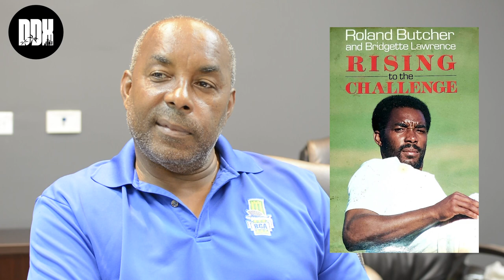Roland Butcher - 1st Black Man to Play for the England Cricket Team (Discussing his life journey)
I interviewed Roland Butcher back in 2018. Better late than never. It was an amazing interview where we discussed Growing up in Barbados, getting the bug for playing Cricket, his migration to England (Stevenage), representing Middlesex and England, the best players he played with, his horrific injury in 1983, why West Indians no longer follow cricket in the UK in comparison to previous years and the demise in Cricket and what led to him returning to Barbados

0:00- Growing up in Barbados
5:27 - Getting involved in Cricket.
15:00 - Migrating to England (Stevenage)
21:30 - Education in England vs Barbados
23:45 - Discrimination in the school system.
26:00 Talent from Stevenage...
29:21 Starting to play cricket again in England after moving from Barbados
32:20 Middlesex County Cricket Club
45:00 Playing in Cricket back home in Barbados after many years away, then going to Austraila
and New Zeland
49:33 - Players Roland played with or against that he thought were high quality
54:00 - Being picked for England: His feelings and memories and how the West Indian
community felt about it. Breaking throuhg as a black person
57:20 how the west indian diaspora in england hasn't carried on the tradition in the UK
and how cricket was important to West Indian people
1:09:00 Demise of west indian cricket.
1:20:00 - Playing for England but seeing the West Indies Succeed
1:22:00 - Making his test debut for England in his birthplace...
1:24:00 - Receiving a letter calling him a taitor..
1:25:00 - Severe Injury to the Eye/Career threatening
1:31:00 - the death of Wilf Slack
1:35:00 - Is Roland still a pefectionist?
1:36:00 - Captain First Black Captain for Middlseex...First Black Footballer???!
1:38:00 - Test Cricket vs other forms...
1:40:00 - Returning to Barbados: The issues and the benefits...
1:58:00 - Collis King - Blocked from returning to the UK...
2:02:00 - Advice for parents who have children who want to become an sports person/athlete.
2:04:00 - What do you want to be remembered for?